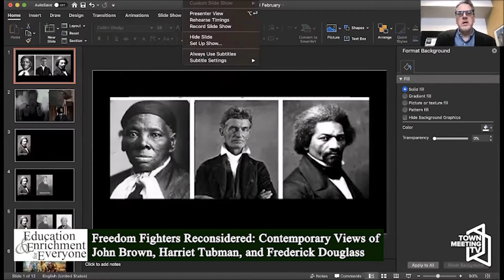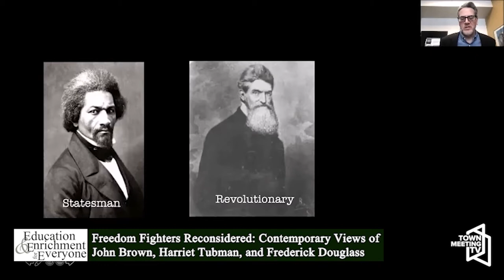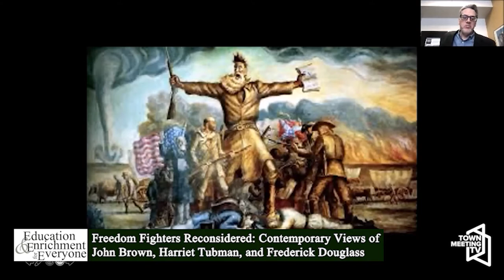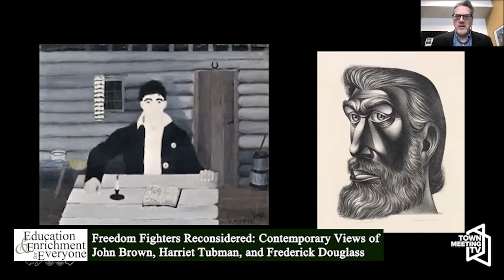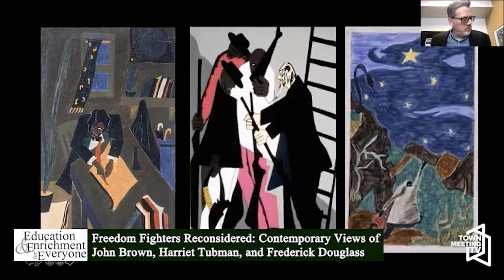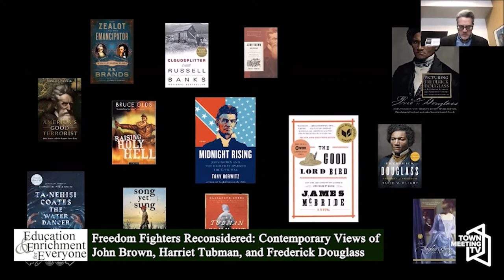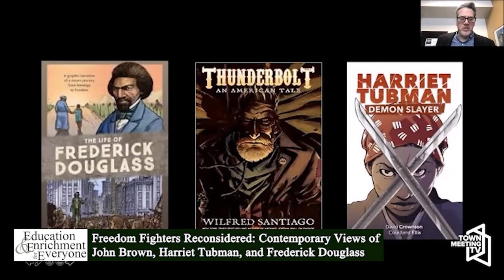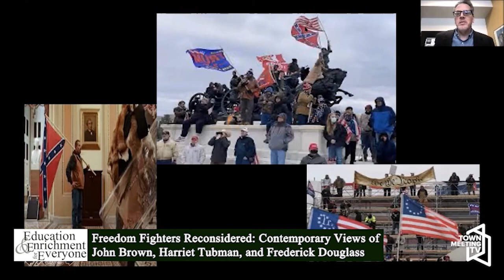EEE: Freedom Fighters Reconsidered: Views of John Brown, Harriet Tubman, and Frederick Douglass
2/19/2021

“Freedom Fighters Reconsidered: Contemporary Views of John Brown, Harriet Tubman, and Frederick Douglass” - Will Nash, Professor of American Studies and English and American Literatures, Middlebury College